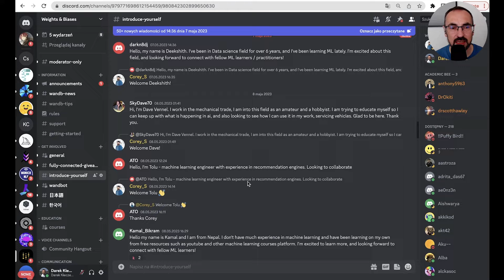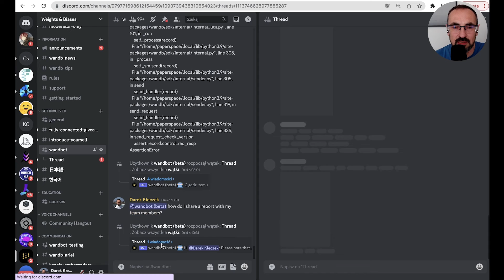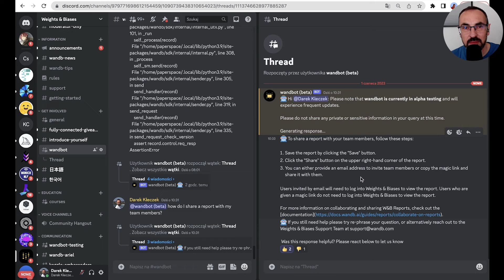Your Guide to Discord's GPT-4 Wandbot: Chapter 2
🤖 Explore 'Building LLM-Powered Apps' in Chapter 2: Uncover the capabilities of WandBot, our GPT-4 Discord chatbot. Enroll & Engage!"
🏆 *Daily swag draw* and grand prize Airpods draw from Dec 1 and 31, 2023.

🏫 This is chapter 2 of 27 in the Building LLM-Powered Apps course. Episodes are released daily.

*Episode Description*
Welcome to chapter 2 of our "Building LLM-Powered Apps" course, offered for free by Weights & Biases. In this session, Darek Kleczek, our experienced machine learning engineer, invites you to join our vibrant Discord community and introduces you to our LLM-powered application, Wandbot.

🌟 *Chapter Highlights*
-Joining the W&B Discord Community: Learn how to connect with our growing community on Discord, a platform for sharing knowledge, tips, and updates.
-Exploring Community Channels: Discover various channels within our Discord server, ranging from announcements and news to course-specific discussions.
-Interacting with WandBot: Experience a live demonstration of interacting with Wandbot, our GPT-4 powered chatbot, designed to answer your queries, and upgraded to v1.0 on November 30, 2023.
-Practical Tips: Get practical insights on how to use Wandbot to share reports and other functionalities with team members.
-Open Source Access: Find out how you can access Wandbot's open source code and understand its construction.

🎓 *Enroll for Free:* Join us on this educational journey to master the art of building LLM-powered applications.